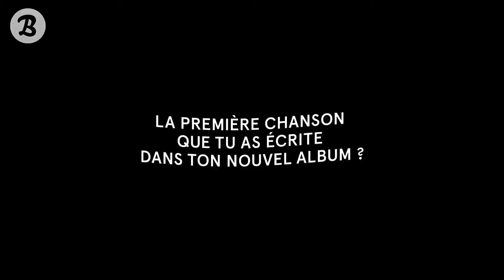La nouvelle vague de Jain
Captation : William Baudouin
Montage : Nicolas Grellier / William Baudouin